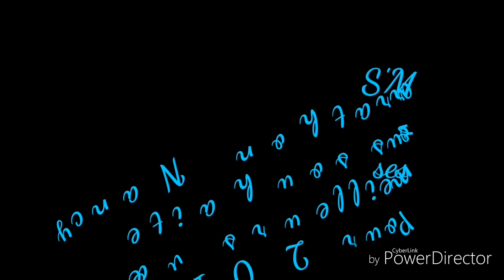Bonne année 2019 Association S'Marrathon Nancy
Revoir la Fumana
22/09/2019 La Fumana 2 !
Le même parcours mais des améliorations pour une remise des récompenses plus rapide et il y en aura plus !!
Un parking facilement accessible et vous pourrez partir aussitôt.
Une course pour les enfants ?...
Pour le reste on change rien ! À bientôt, suivez nous, des jeux en ligne arrivent !!